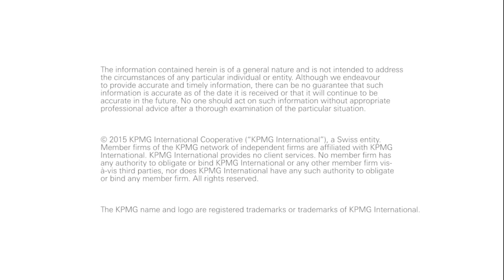Focus on Talent - 2015 International Annual Review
Focus on Talent from our 2015 International Annual Review